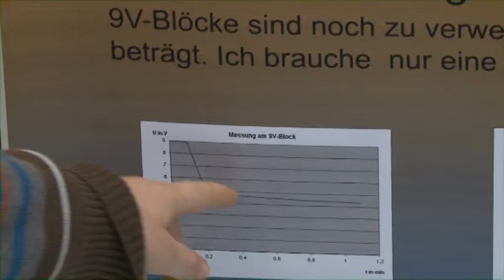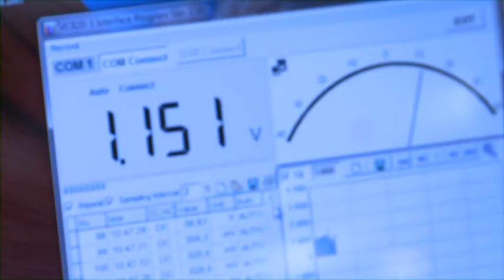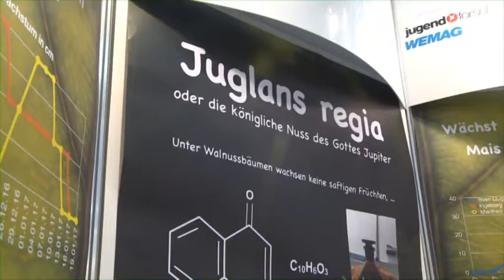Landeswettbewerb “Jugend forscht”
Schüler stellen Forschungsarbeiten vor

Unter dem Motto “Zukunft – ich gestalte sie!” haben sich  am 14. und 15. März Nachwuchsforscher aus Mecklenburg-Vorpommern zum 27. Landeswettbewerb “Jugend forscht” getroffen. In der Rostocker Stadthalle hatten sie die Möglichkeit, Ihre Projekte der Jury und der Öffentlichkeit vorzustellen.